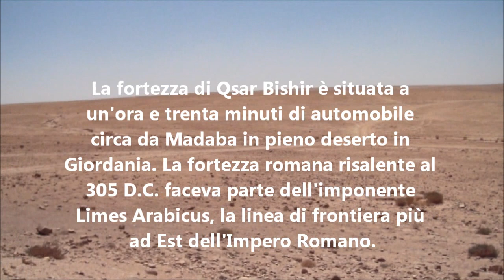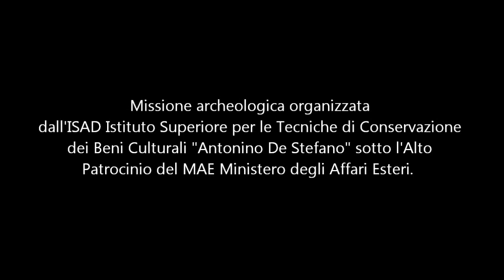Missione archeologica sul Limes Arabicus - Giordania Qsar Bishir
La fortezza di Qsar Bishir è situata a un'ora e trenta minuti di automobile circa da Madaba in pieno deserto in Giordania. La fortezza romana risalente al 305 D.C. faceva parte dell'imponente Limes Arabicus, la linea di frontiera più ad Est dell'Impero Romano.
Durante la missione ho avuto modo di studiare da vicino, tra le altre cose, i resti dei diversi intonaci ancora presenti nel sito.